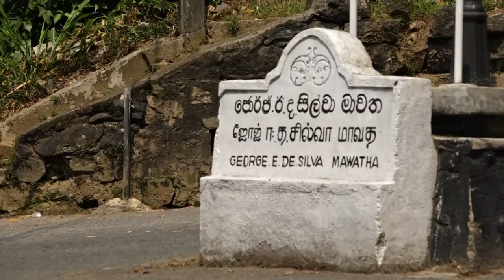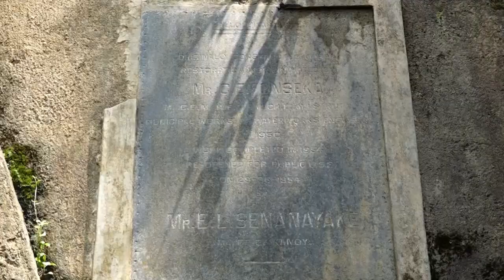සුද්දන්ට නුවර එන්න පාර කැපූ - මහනුවර අනීගේ වත්තේ බිංගෙය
මහනුවර අනිවත්තේ පිහිටි ඉපැරණි බිංගෙය පිළිබද අතීත හෙළිදරව්වක්.
මහනුවර දිස්ත්‍රික් මාධ්‍ය ඒකකය